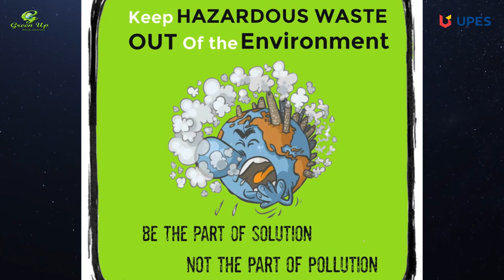Official teaser | Atmosfair 2k20 | UPES dehradun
Hey all!!!

This is the official teaser for our event Atmosfair 2020.
The Green-Up Club under The Health Safety Environmental and Civil Engineering Department is organizing an event known as “ATMOSFAIR 2K20” in observance of the International Ozone Day celebrated on the 16th of September, every year. Like as always, ATMOSFAIR 2K20 is being conducted this year as well to spread awareness about various aspects of the environment like the ozone layer depletion, acid rains, natural disasters, global warming, greenhouse effect and conservation of environment. This is a platform where students and working professionals collaborate their ideas and showcase their talents to give their best in contributing to the conservation of the environment.

Though it is an annual event at UPES, this time, it is more special - it is being conducted virtually - a feat never accomplished before. All the events, technical and non-technical, are being organised online, with a wider reach to students and working professionals throughout the nation. Green-Up Club just utilised the present adversity to strengthen people’s knowledge and mindset towards the conservation of the environment on a whole new level.

 Your participation in this event will connect us with many others and help us in spreading the message of ATMOSFAIR 2K20 to the farthest reaches of the nation. So, please make the event knowledgeable, interactive and delightful with your active participation.